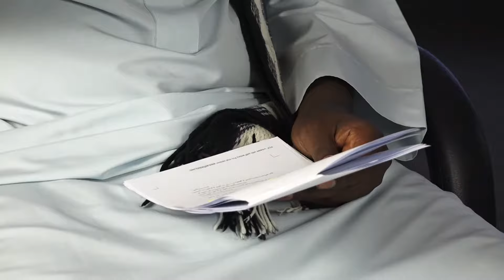Xuquuqda Islaamka: X.9aad Sh.Maxamed Axmed (Kaamil)